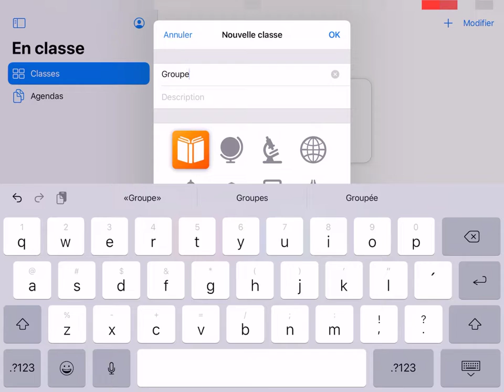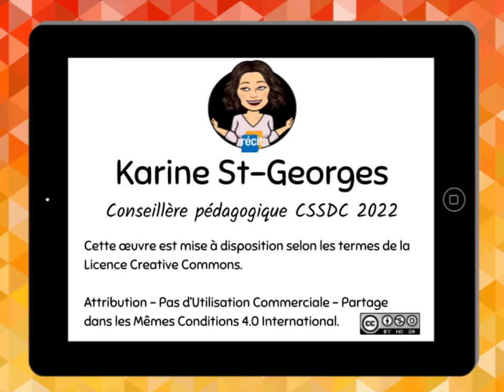En Classe - Créer une classe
iPad - Gérer les iPad élèves avec l'application "En Classe"